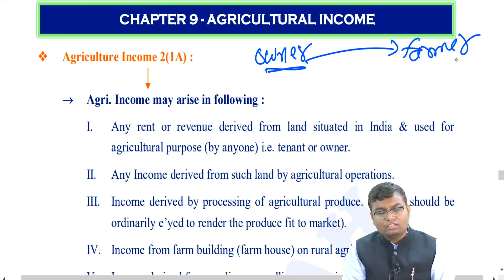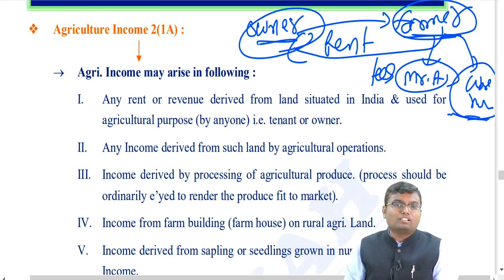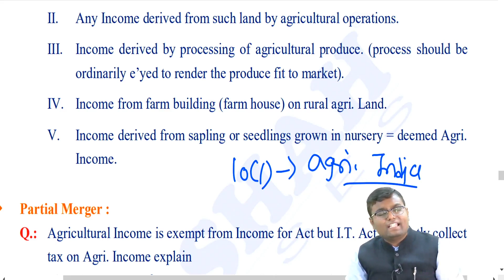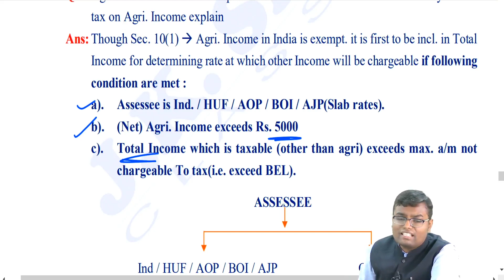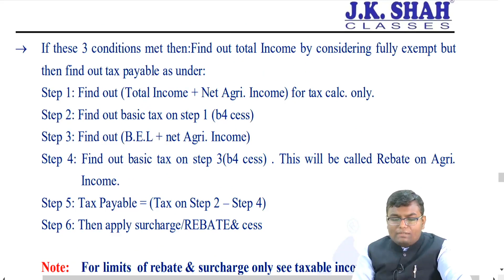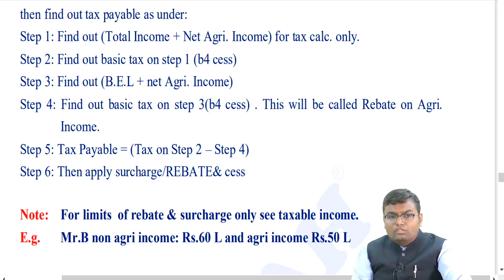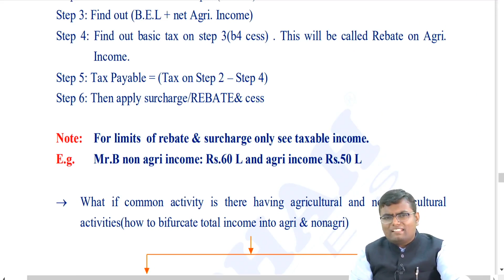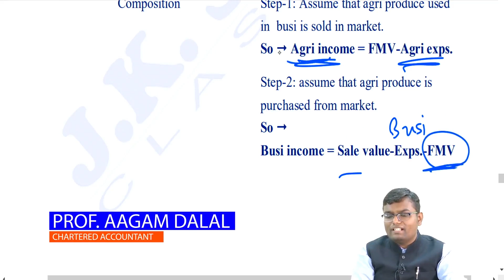Agricultural Income | Hindi + English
Free Revision Lectures for CA Inter Nov (Dec) 2021